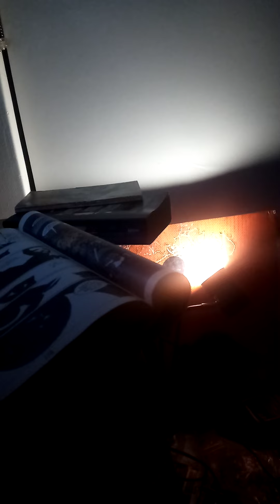ol' dirty transit ( demo model + 6months warranty )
lotta luvs xx jr Mancini ... I did a hip trying to bust a move this morning... really , it's only your love keepin' me goin' darlin' I know I should / should not be uploading my mind ... it's fraught with rorts upon digital landmines... some habits die die die die hard some habits die die die die die harder .rapist !!! cruise-ship rapist .the love boat ...la di di di ( di ) di di da da ... you scratch the lump where the mosquito stings ya. if you're itchin' I recommend vinegar ...let's go down ...I know a hell of a nice place .. escape from freedom just to be your slave .next port of call Pompeii / Bombay... a tattoo in every port ... a sweetheart in every door ... xxoo